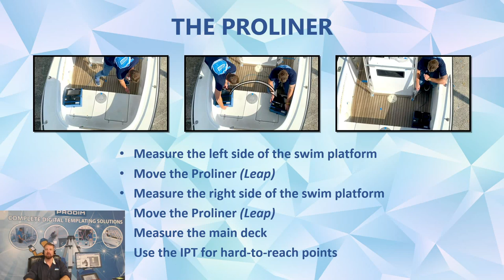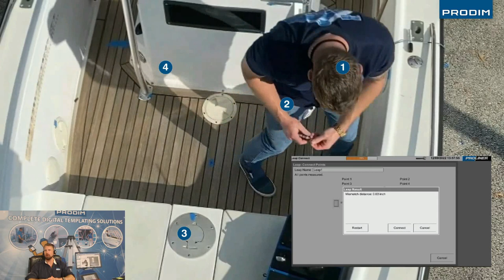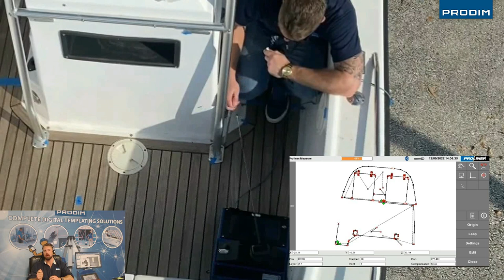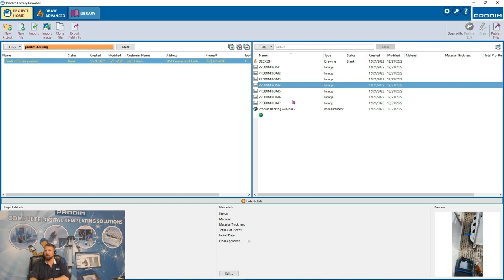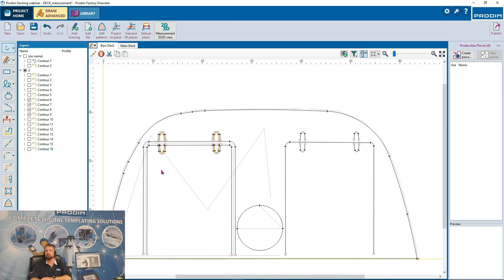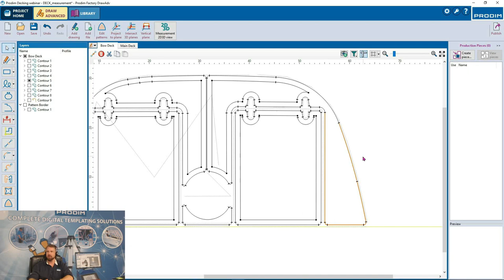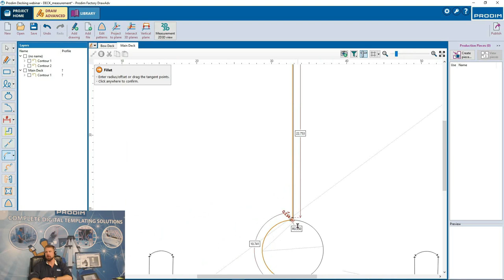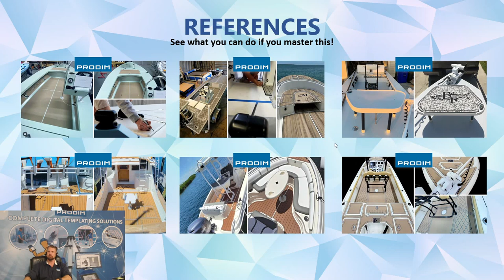Webinar - Proline & Design flat boat decks (USA)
Webinar by Prodim USA:
The template method for flat USA decks with the Proliner & Prodim Factory software.